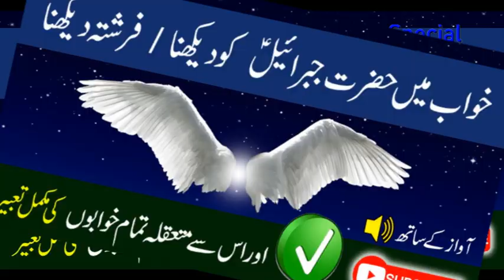Khwab mein Hazrat Jibraeel ko dekhna | Angel in dream | Farishta dekhna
Aj hum ap ko khwab mein Hazrat Jibrail A.S ko dekhna ya Farishta dekhna ki tabeer batain gay. Es ki mukhtlif soortein aur mukhtalif tabeeren hain, jo k es video main btai gai hain. ap is video ko tawajjuh k sath sunein apko bhut ziyada faida or maloomat hasil hungi. Jazak Allah o Khair.

⏭ khwab mein wali Allah ko dekhna ki tabeer | khwab mein buzurg ka mazar dekhna | wali ullah ko dekhna

⏭ Khwab mein kashti dekhna | khwab mein kashti per safar karna | Dream Interpretation | Urdu / Hindi

⏭ Khwab Mein Hajj Dekhna | Hajj karna | Umrah Karna | Khana Kaaba Shareef dekhna ki tabeer Urdu/Hindi

⏭ Khwab mein Maan ko dekhna | Khwabon ki tabeer | Urdu / Hindi | سچے خواب |

⏭ Khwab mein Salam Karna | Khwab mein Murday ko Salam Karna | urdu/hindi | سچے خواب